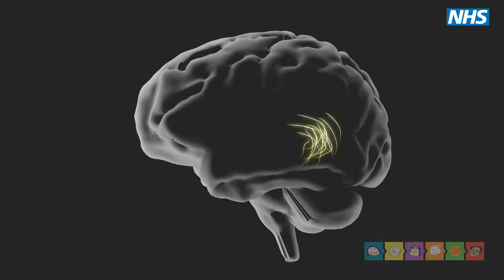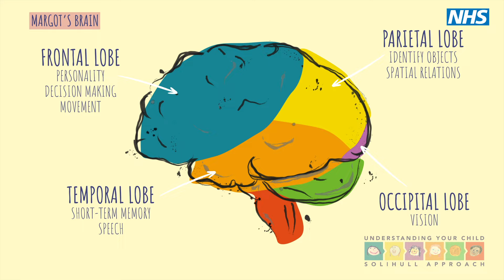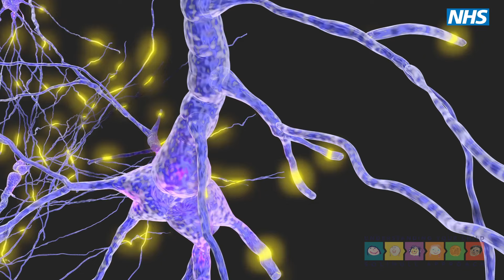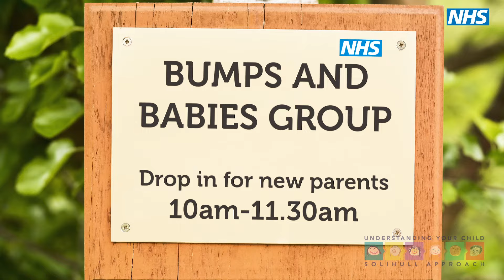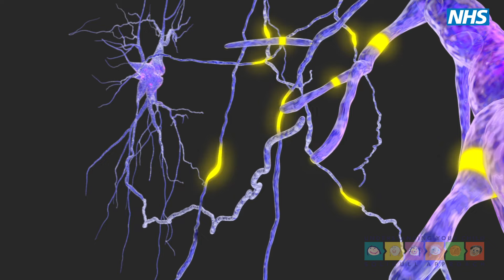Baby brain development and the foundations of life: Margot's story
Did you know that the first six months of life and the relationships formed during that time are foundational for shaping brain development and longer term emotional wellbeing?

Follow baby Margot as she learns from birth about the world around her and engages with her parents, wider family and new friends! This short film will help you understand:

- how the baby brain develops from birth
- the importance of interaction and communication for babies
- the dance of reciprocity
- how relationships are like brain food for babies.

Produced by the Solihull Approach, an NHS team of clinical psychologists, child psychotherapists and health visitors, this film can also be found in our online courses - an online learning portal for parents, carers, grandparents and teenagers.

The Solihull Approach are passionate about sensitive relationships, early years support and understanding brain development to help nurture kind, emotionally-aware children as they grow.